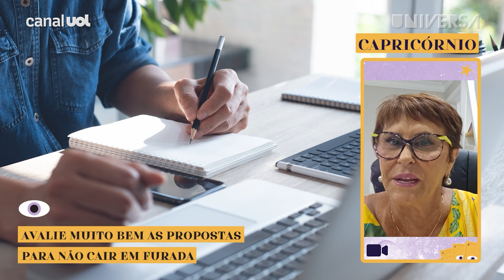CAPRICÓRNIO - MAIO de 2024: MÁRCIA FERNANDES faz PREVISÕES para o SIGNO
Quer saber qual é a previsão para o seu signo hoje? Márcia Sensitiva fala do que pode acontecer com você em maio.